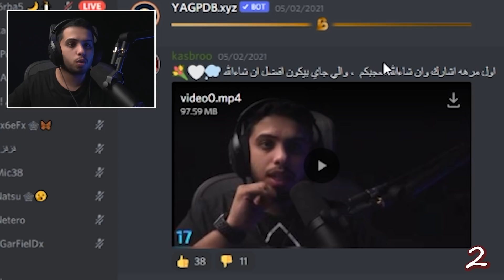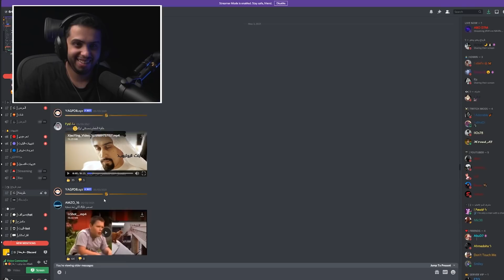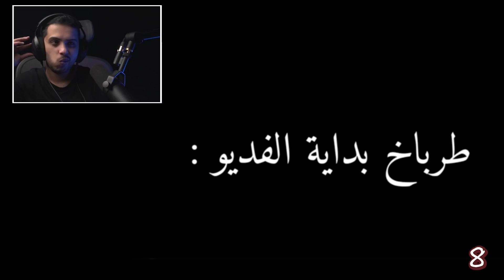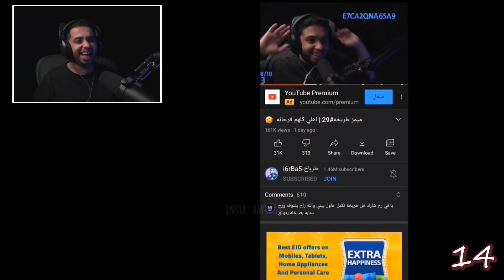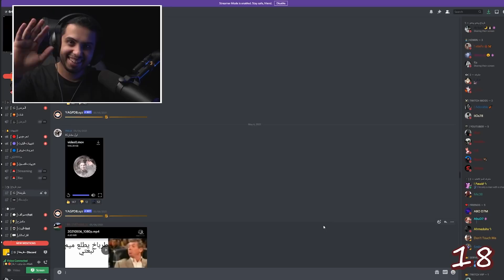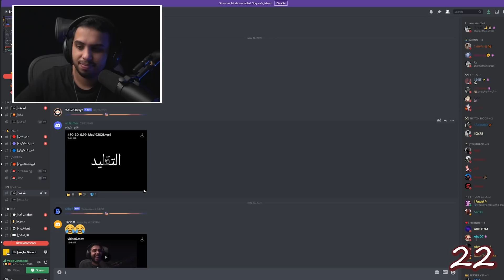ميمز طربخه#30 | والله اني نحفت ياشباب 😫